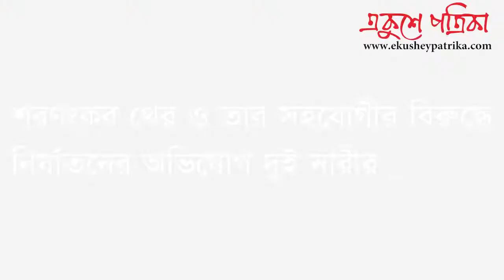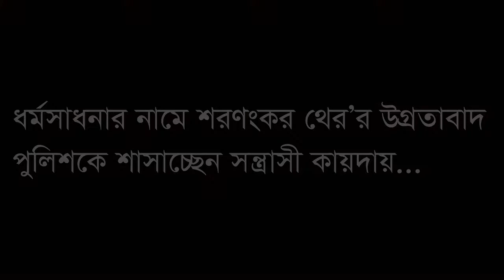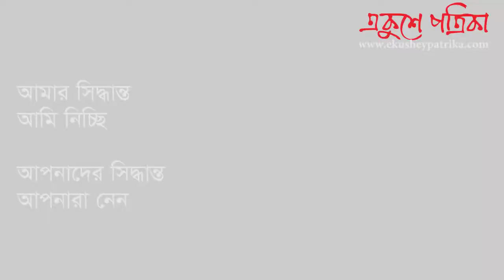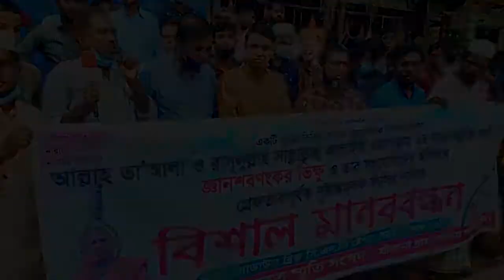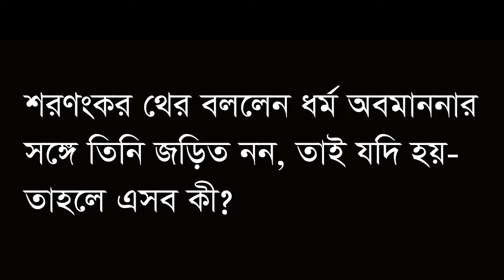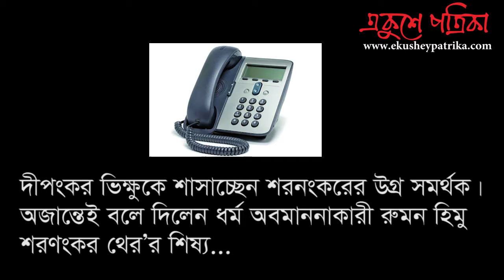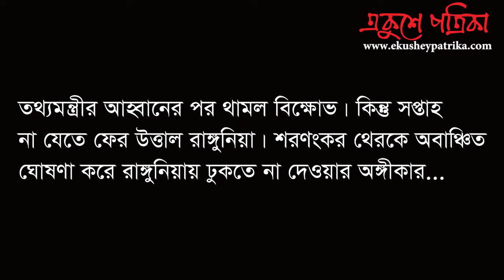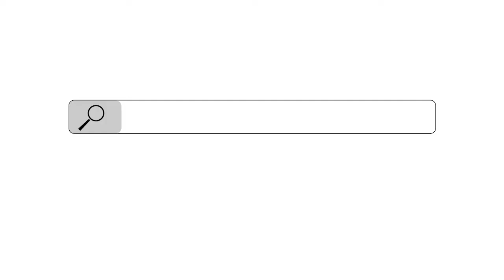একজন বৌদ্ধ ভিক্ষু এবং অশান্ত রাঙ্গুনিয়া | Ekusheypatrika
একজন বৌদ্ধ ভিক্ষু এবং অশান্ত রাঙ্গুনিয়া । বনবিভাগের শত শত একর জমির দখল, স্থাপনা নির্মাণ, বৃক্ষনিধন, পাশ্ববর্তীদের উচ্ছেদের মতো গুরুতর অভিযোগ রয়েছে শরণংকর থের‘র বিরুদ্ধে। Ekusheypatrika